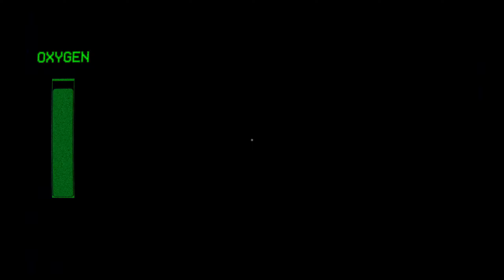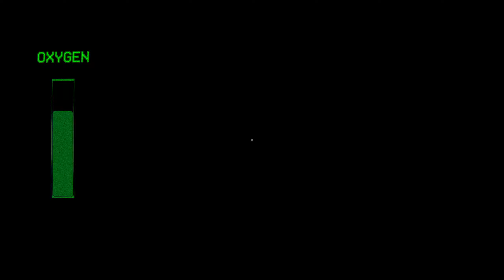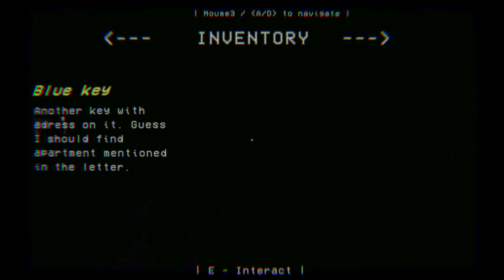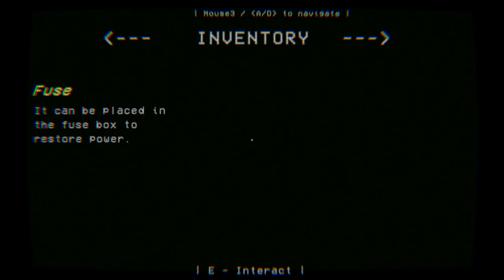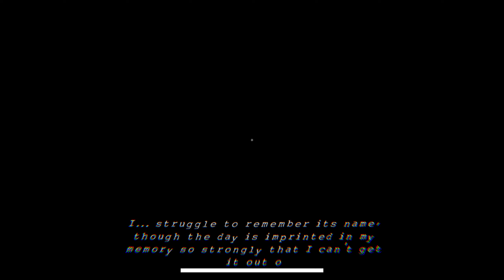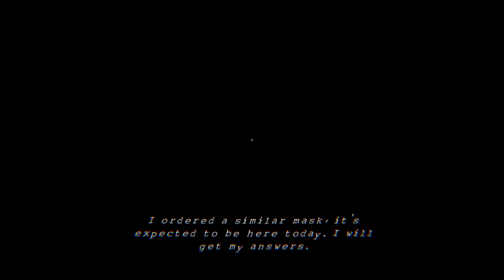Absolutely Terrifying Japanese Monster! | Full Walkthrough and Ending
Full Game Walkthrough and the ending. We venture into an abandoned Japanese city, soon we discover why it was abandoned...

You play as young blogger, who loves filming her careless travels in forgotten and forbidden places.

She doesn't believe in mysticism and all sorts of superstitions, but one day, wandering into a strange Japanese city, she completely changes her mind...

RETRO STYLED & ATMOSPHERIC
MASKED DEVOURER was developed under Silent Hill and Resident evil series games inspiration. We tried our best to recreate Silent Hill - like atmosphere, enjoy!

TERRIFYING MONSTER
It has wide-ranged sight, so try your best to avoid any eye contact. Otherwise, your fate will be...clearly not charming. Its creepy walking sound should be an alarm: if it gets louder - be  aware!

CREEPYPASTA-INSPIRED
Bases on Japanese Traditional theatre - Noh - urban legends. Find all pieces of related information, put it all together and feel the terror!

MANAGE ITEMS
Old game's inspired puzzle and inventory system. Manage your items, look for keys, unlock doors and read letters, they contain hints~!

SOLVE MYSTERY
Fully original horror story.  Includes: unprofessional voice-acting, vhs-audio filter, B-movie plot. Unravel the secret of this town and that uncanny mask!

SURVIVE
Map includes two separate sections with completely different experience! Be aware while crossing streets of wide Japanese city area and try not to be lost in liminal space of labyrinth market.